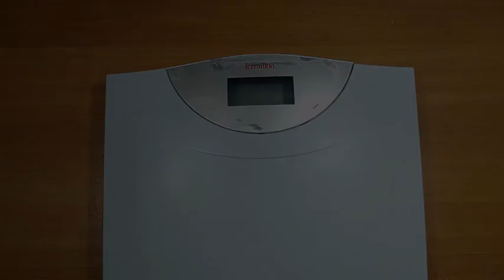Модернизация питания напольных весов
Замена питания напольных весов CR2032 на аккумулятор 18650